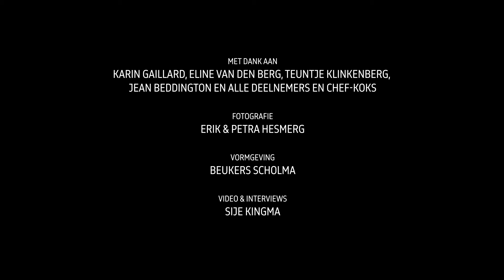SPAGHETTINI IN CITROENWATER MET PROVOLONE DEL MONACO OP CONO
Recept van Peppe Guida (Vico Equense, Italië, 1965), Antica Osteria Nonna Rosa, Vico Equense, Italië.